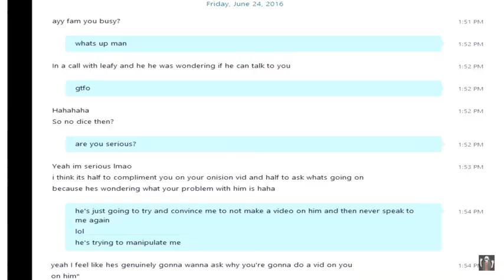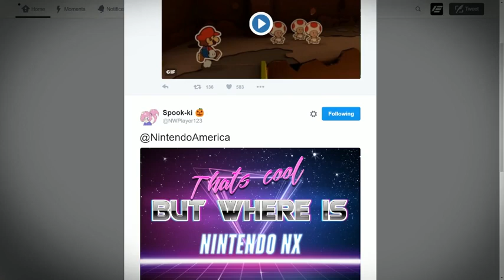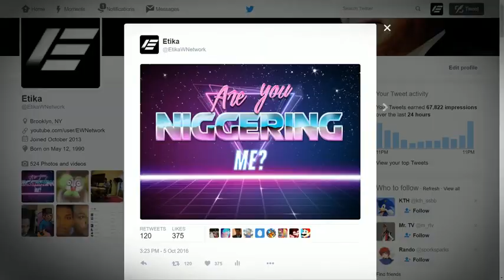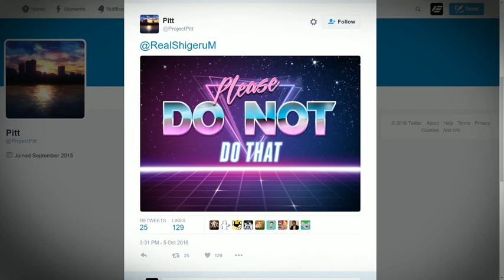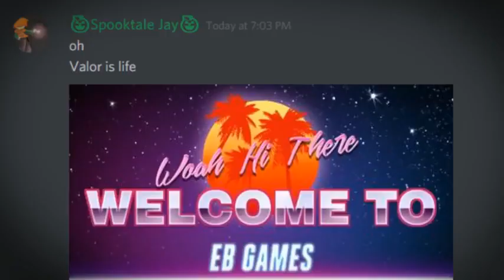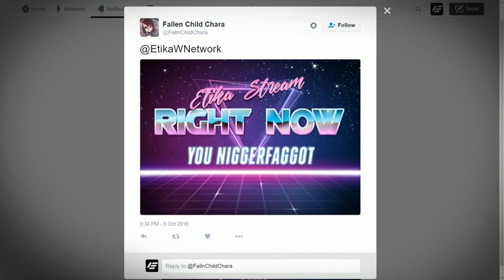YOU CAN NOW BE LEAFY! YES, YOU!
Original Description: Claim the ａｅｓｔｈｅｔｉｃ for yourself!